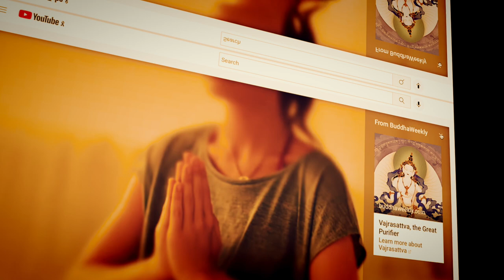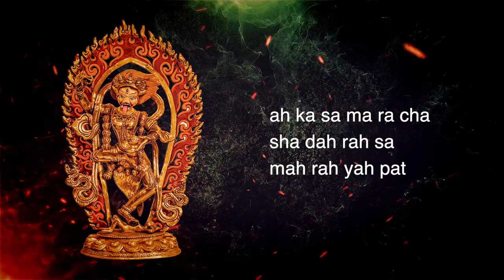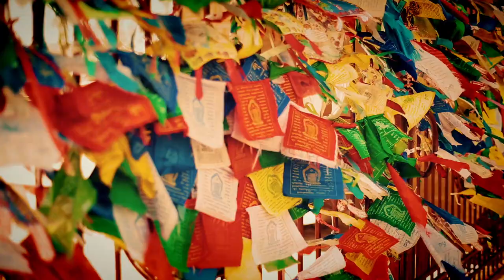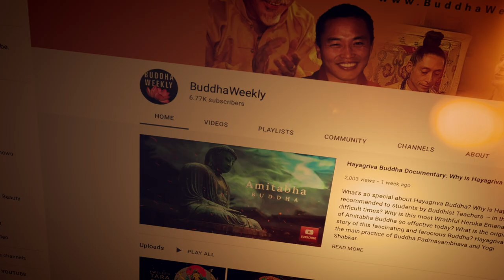Lion Faced Dakini Simhamukha Wrathful Wisdom— Protects from Evil, Obstacles, Disaster, Supernatural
Why is the Lion-Faced Dakini Simhamukha one of the most popular practices in times of peril — especially when facing any crushing supernatural or psychological threat?
Why do many lineages of Tibetan Buddhism turn to her practice in times of disaster, bad luck, illness, or any form of negative karma ripening?
Why is her mantra often the first one chanted when a yogi practitioner feels threatened by any looming or deadly evil, curse, or bad luck, even black magic?
We answer these questions, and more, in this feature presentation on Simhamukha, the great Lion-Faced Wisdom Dakini.
Despite her wrathful, exotic form, Simhamukha, the Snow Lion-Faced-Dakini is a fully enlightened Wisdom Dakini.
Lama Tsultrim of the Tara Mandala International Buddhist Community described Simhamukha "as a powerful remover of obstacles and as Queen of the Dakinis."
ART CREDIT: Some statue art is courtesy of the superb artisans at Terma Tree.
She is among the most popular of the Enlightened Buddhist Dakinis — in part due to her exotic and ferocious appearance — and her rapid activity in helping her practitioners.
Like many wisdom Dakinis, she is a super wrathful form of Wisdom, a fully Enlightened Buddha, and therefore considered ultimately an aspect of Tara.

Her appearance is deliberately ferocious, with a snow-lion face. Why the lion? The lion represents not only courage and ferocious power, but single-pointed concentration and alertness. As the great Sage Milarepa once taught:

When you run after your thoughts, you are like a dog chasing a stick: every time a stick is thrown, you run after it.
Instead, be like a lion who, rather than chasing after the stick, turns to face the thrower.
One only throws a stick at a lion once.

Lion-Faced Dakini is the "only once" deity. Those who call on her only once can be assured of her help. Her help is wrathful, however, so expect an energetic, unexpected result.
But, a definite result.

Both Shakyamuni Buddha and Guru Rinpoche are associated with the "lion."
Dharma speech is called the "Lion's Roar."
There are many profound reasons Simhamukha appears with a lion face, including her mantra, which is like the roar of a lion — powerful and irresistible.
Snow lions are mythically even more profound. They roam freely in the high snow mountains without any fear, symbolising the wisdom, fearlessness and divine pride of those dharma practitioners who are actually able to live freely in the high snow mountain of the pure mind, without being contaminated by delusions.
They are kings or queens of the doctrine because they have achieved the power to subdue all beings with their great love, compassion and wisdom.”

Her mantra's fourteen syllables averts all evils and obstacles.
Although you can chant her mantra without empowerment, it is helpful to receive transmission from a qualified teacher when you have an opportunity. Generally, to chant her mantra, the main requirement, as always, is Bodhichitta and the intention to benefit all sentient beings.
The mantra is:

ah ka sa ma ra cha sha dah rah sa mah rah yah pat